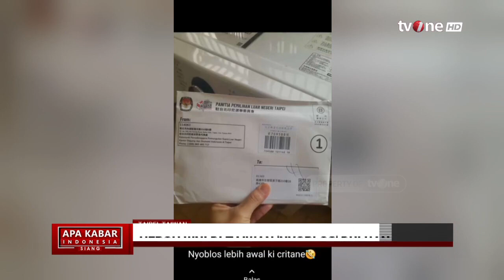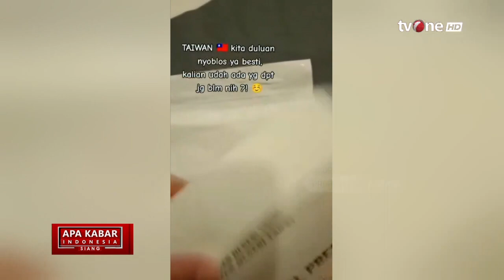Video Viral WNI di Taiwan Pemilu Duluan Bikin Heboh, KPU Buka Suara | AKIS tvOne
AKIS, - Video Viral WNI di Taiwan Pemilu Duluan Bikin Heboh, KPU Buka Suara | AKIS tvOne

Calon presiden (capres) nomor urut 3, Ganjar Pranowo merespons soal video pengakuan warga Negara Indonesia (WNI) di Taiwan yang telah menerima surat suara Pemilu 2024. Dia meminta agar Komisi II DPR RI untuk memanggil Komisi Pemilihan Umum (KPU).

Meskipun, kata Ganjar, KPU sudah mengaku bahwa terjadi kesalahan dalam insiden tersebut.

AKIS01
FR01
RZA01